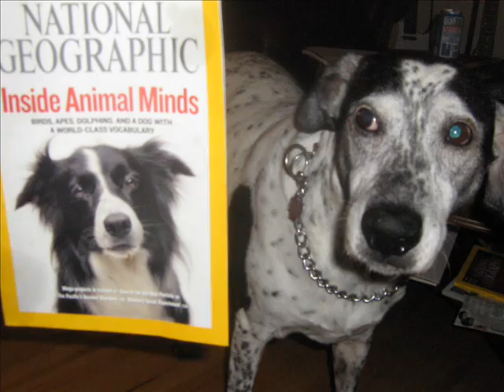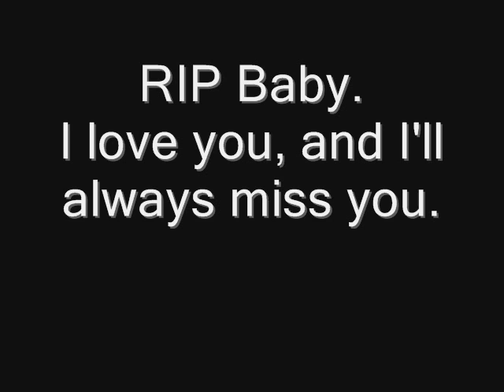Buddy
Tribute to the best doggy ever. Bigelow James, Bigelow Biggs, Babalu Sobral, Renato Babalu, Godzilla, Dogzilla, Dogalicious, Black Machismo, Awggy Dawggy, oh so many more.